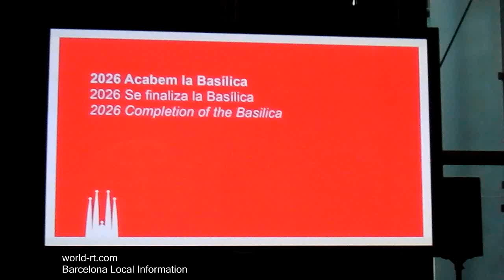Sagrada Familia: its construction 1882-2026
A video showing the different sections to build until 2026, just in time to celebrate 100 years of the death of Antoni Gaudi